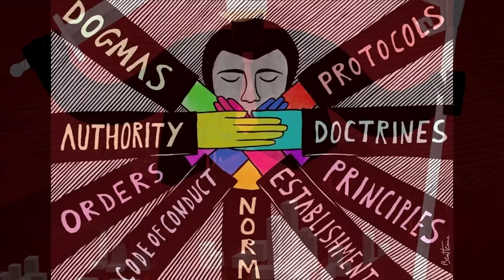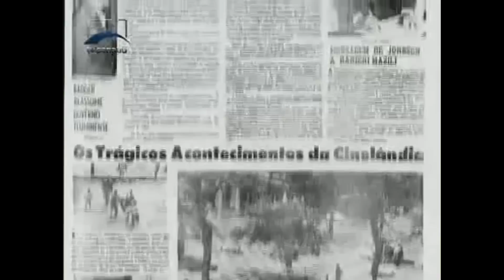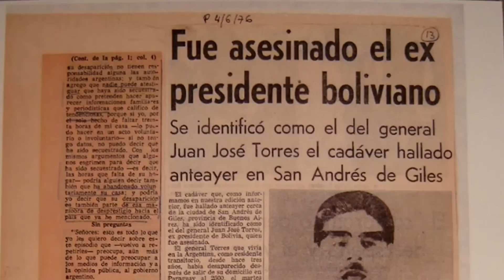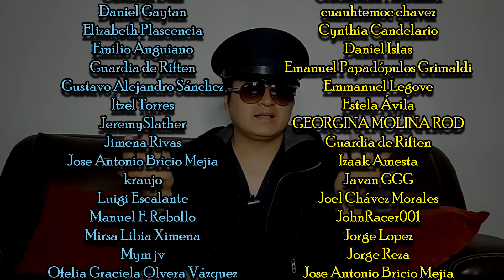Autoritarismo en América Latina y el plan cóndor - Bully Magnets - Historia Documental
El autoritarismo en América Latina fue una práctica que marcó la historia del siglo XX de todo el continente, las repercusiones sociales y políticas que se dieron en el contexto de la guerra fría siguen haciendo eco en pleno siglo XXI.
En este video Reijard explica la diferencia entre Autoritarismo y Totalitarismo, da algunos ejemplos de gobiernos totalitarios y aborda las atrocidades que provocó la operación cóndor, coordinada entre los Estados Unidos y los países del cono sur.

0:00 Intro
0:44 Qué es el autoritarismo
3:39 La dictadura militar de brasil de 1964
7:25 La revolución argentina de 1966
10:13 La operación Cóndor
12:50 La finalización de la operación Cóndor
13:20 Conclusiones
14:30 Bibliografía